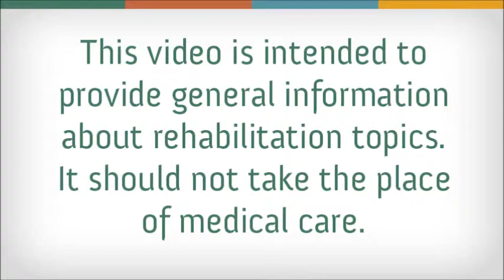COPD Treatments & Rehab: Speech Therapy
Burke Rehabilitation Center  in White Plains, NY, offers treatments and rehab for COPD patients. This video includes information about speech therapy for COPD patients.